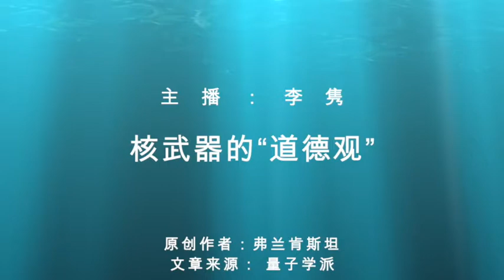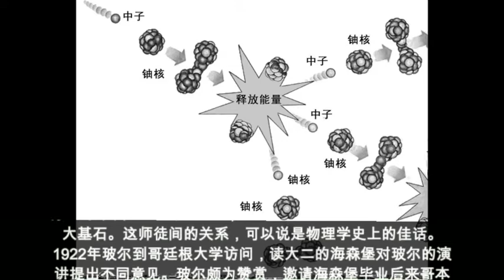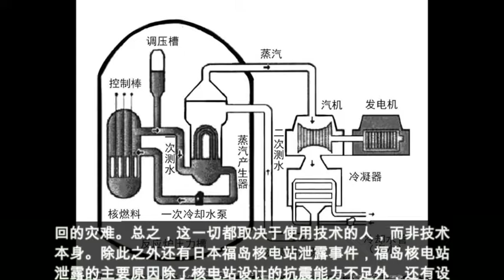隽言隽语：核武器的“道德观”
那些鼓吹核弹的人，从来就不爱这个世界